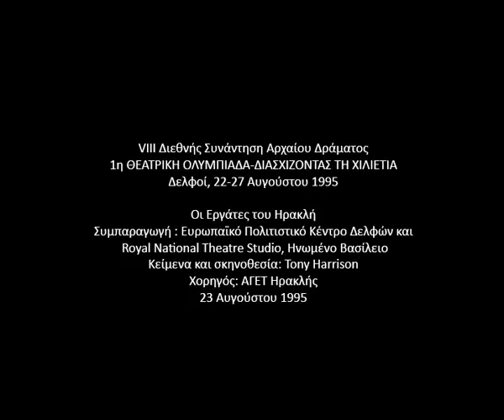VIII Διεθνής Συνάντηση Αρχαίου Δράματος 1η ΘΕΑΤΡΙΚΗ ΟΛΥΜΠΙΑΔΑ-ΔΙΑΣΧΙΖΟΝΤΑΣ ΤΗ ΧΙΛΙΕΤΙΑ (48 LOW)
Δελφοί, 22-27 Αυγούστου 1995
Οι Εργάτες του Ηρακλή
Συμπαραγωγή : Ευρωπαϊκό Πολιτιστικό Κέντρο Δελφών και Royal National Theatre Studio, Ηνωμένο Βασίλειο
Κείμενα και σκηνοθεσία: Tony Harrison
Χορηγός: ΑΓΕΤ Ηρακλής
23 Αυγούστου 1995